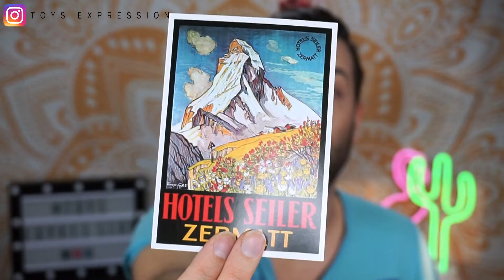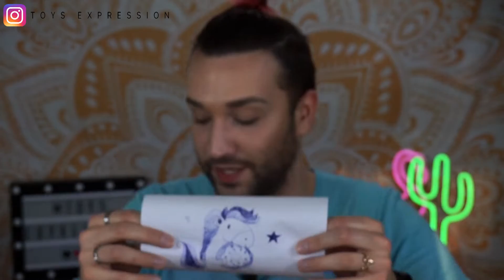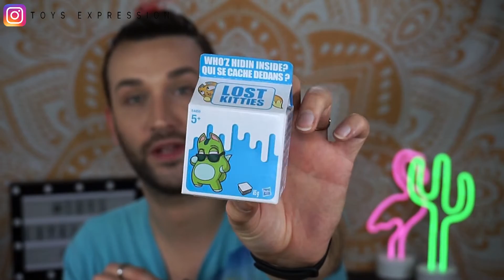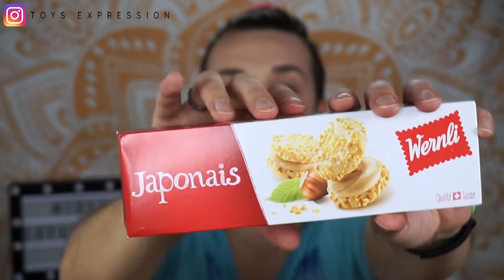Un PACCO REGALO direttamente dalla Svizzera! ROTOLO! | Toys Expression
È arrivato un pacco dalla SVIZZERA tutto per me!
Cosa ci sarà dentro? 😱
Apriamolo subito insieme e scopriamo TUTTO!

Se volete spedirmi qualcosa:

Manuel Nani
FERMOPOSTA
Ufficio Postale Verona 32
Piazza Zagata 4
37131 Verona

(UNA VOLTA SPEDITO RICORDATEVI DI AVVISARMI COMUNICANDOMI IL CODICE DELLA SPEDIZIONE! )